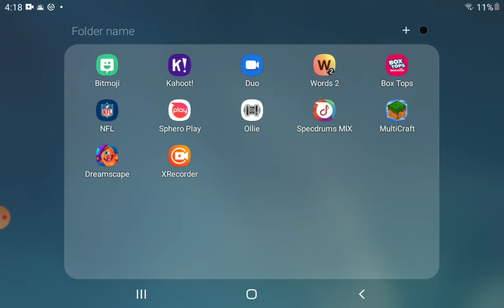I counted to 100,000